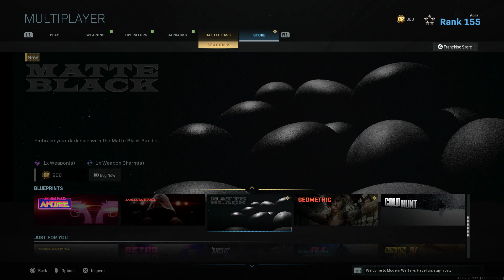Modern Warfare - Franchise Store NEW Daily Items! March 29th Blueprints & Featured Items!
Creator Code - Acez-Gaming

Recording Device

G2A - A trusted and reliable website used by some of the biggest YouTubers!

The G2A Marketplace is an innovative marketplace where you can find a superb choice of games and many other products in an ever-growing, competitive price offer! They offer a wide range of payment methods and support their customers 24/7. More info can be found at the help desk!

Rogue Energy - The Worlds Next Best Energy Drink!

Rogue Energy was founded in January of 2017 to be the best gaming drink in the world. We have developed a premium Nootropic Stack in the form of a DELICIOUS energy & focus drink. It is designed to replace unhealthy canned energy drinks, coffee, and even traditional pre-workouts. Rogue Energy is sugar-free and is loaded with vitamins, antioxidants, and nootropics. We designed Rogue Energy for the emerging professional and competitive gaming market and it continues to have fantastic carryover and success with students, athletes, entrepreneurs, and anyone looking to optimize their mental and physical performance.  Our brand has exploded since exhibiting at TwitchCon 2017 in Long Beach, CA and C2E2 2018 in Chicago. We look forward to discussing our partnership opportunities with you.